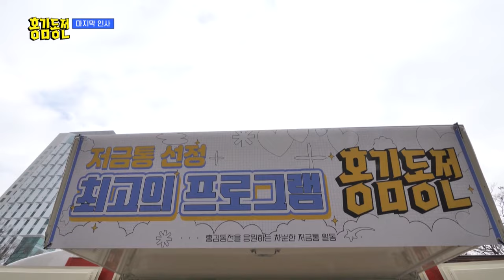RIP Beat Coin😩 [Beat Coin :Ep.70-3] | KBS WORLD TV 240212